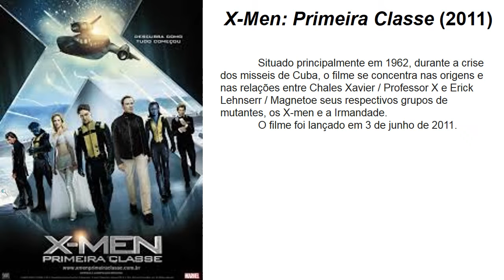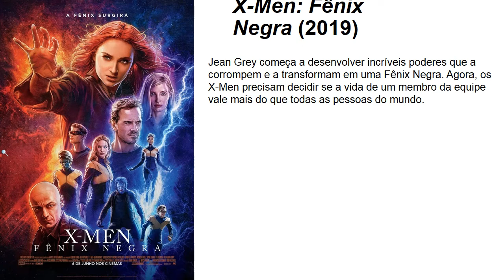FILMES: #02 - MARVEL/X-MEN (Em Sequencia Cronológica).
Esse vídeo mostra os filmes da franquia X-Men em ordem cronológica com uma pequena sinopse de cada filme.